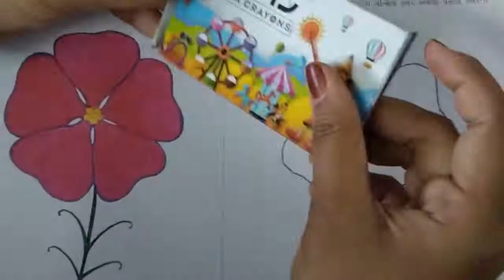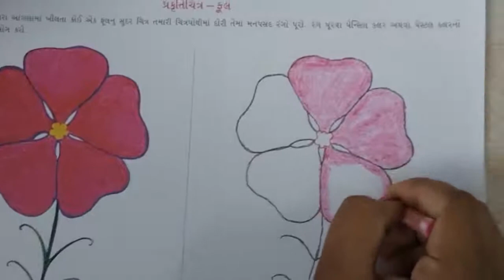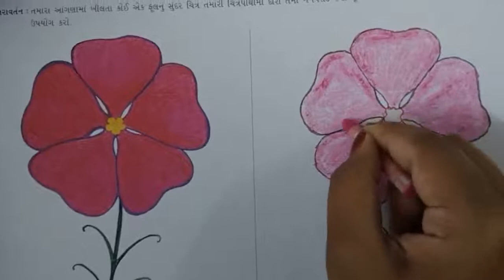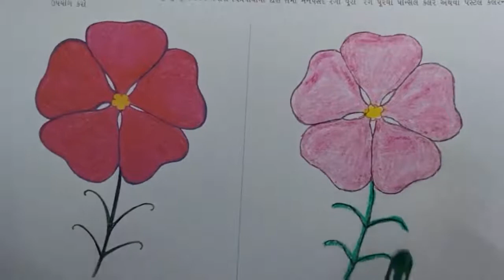Std-1 Drawing (પ્રકૃતિચિત્ર - ફૂલ)